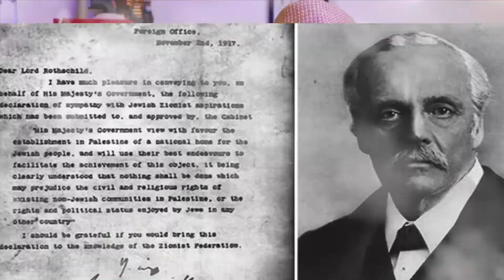حقيقة بيع الفلسطينيون ارضهم لليهود وكم كان الثمن الحقيقة المخفية !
يتداول الكثير من الناس عن حقيقة بيع الفلسطينيين لاراضيهم لصالح الصهاينة دون ان يبالوا بالقدس التي هي اول قبلة للمسلمين وهذا ما تروج له اسرائيل من كذب وخداع  لتشوش عقل الشباب العربي وفي هذا المقطع نناقش التاريخ بكل مصداقية وحيادية ونكشف الاوراق حتى لا نكون لقمة سهلة بفم الاعلام الصهيون ولكي يعي الشباب العربي الحقيقة